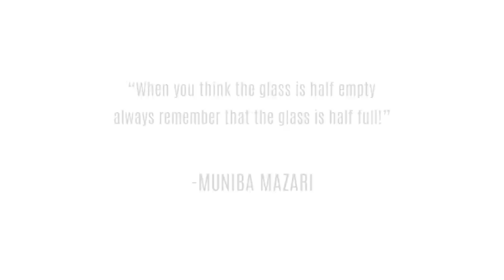Glass Is Half Full | Muniba Mazari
"When you think the glass is half empty always remember that the glass is half full" - Muniba Mazari

Video credits: Zeeshaan Jamaal